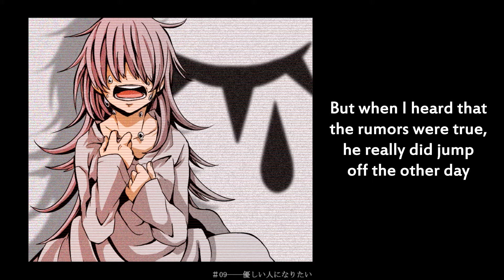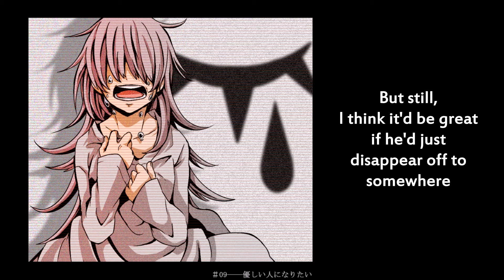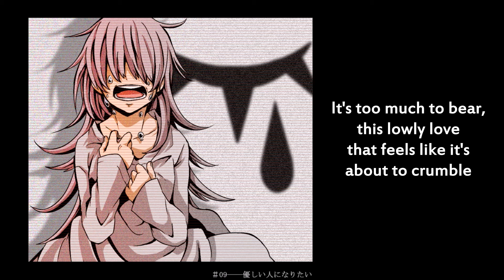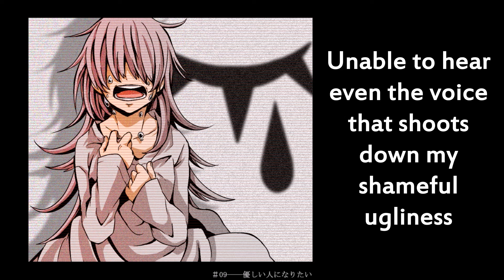【ENG SUB】I Want to Become a Kind Person || 優しい人になりたい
Please support Neru by buying the official album from Amazon Japan!

Here's an interesting fact about the poem Ame ni mo Makezu! It was found in the poet's notebook only after his death. Of particular note in the context of this song are the last few lines:

called a nobody by everyone
without being praised
without being blamed
such a person
I want to become